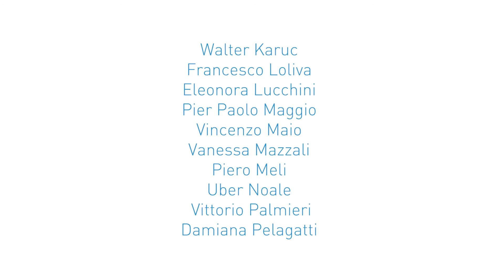Mostra Fotografica Margutta vol. 1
L’arte di scrivere con la luce invade sampietrini e palazzi ocra sino a riempire del suo splendore una strada storica al centro del mondo: nello scatto di un istante la meraviglia prende “per sempre” vita.